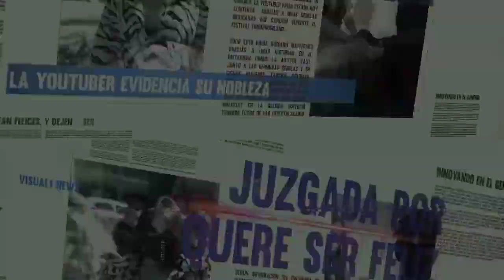¿Podrás adivinar el ROAST YOURSELF o la CANCIÓN DE YOUTUBER Pixelado?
¿Te gustaría un saludo?